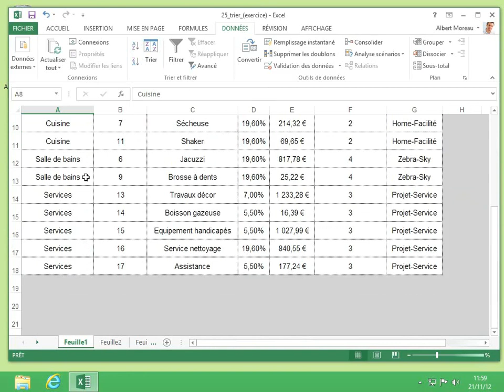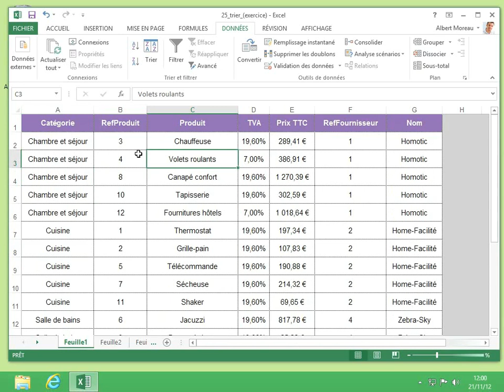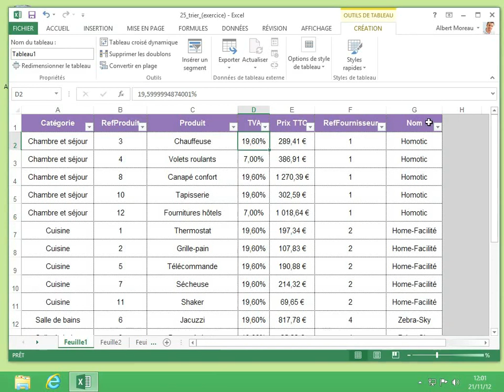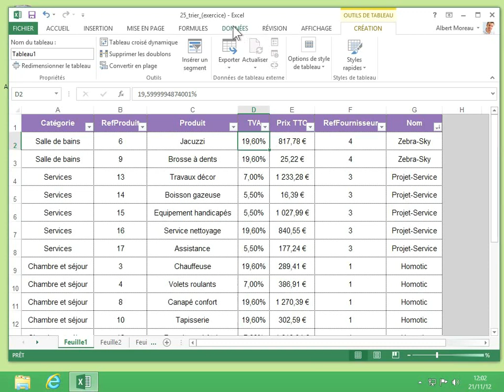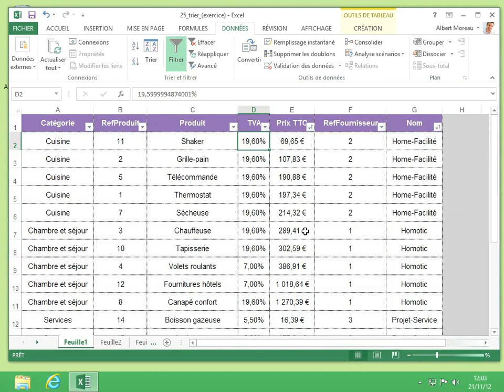2 Trier les données d'un tableau